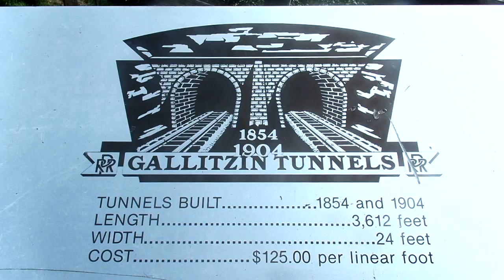Norfolk Southern Power Move Into Tunnel Hill Train Tunnel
This is a video I made while on my tour 5 at the gallitzin train tunnels in Pennsylvania of a power move on a Norfolk Southern train going in to the train tunnel then to go down the mountain of horseshoe curve to Altoona Pennsylvania.